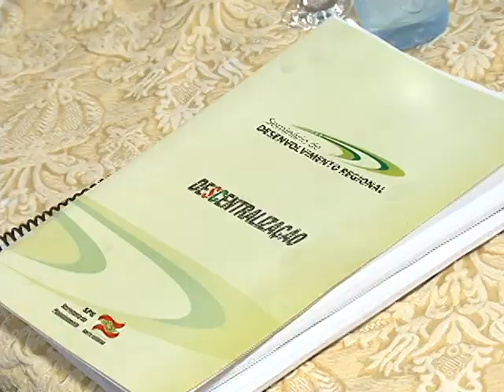VISITA VICE GOVERNADOR.